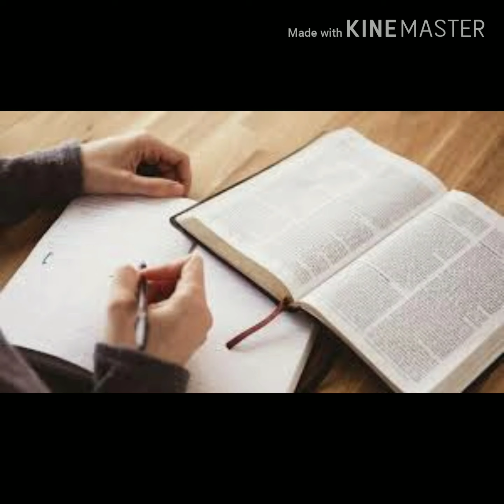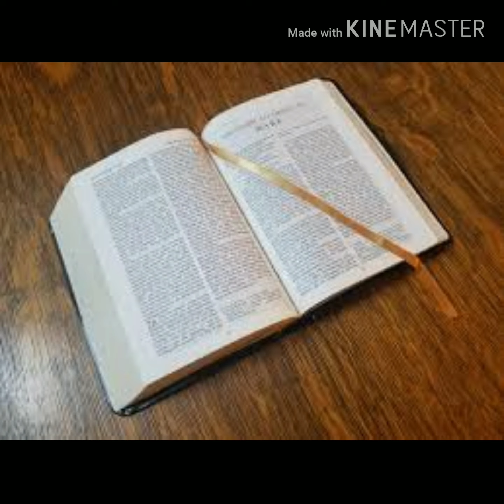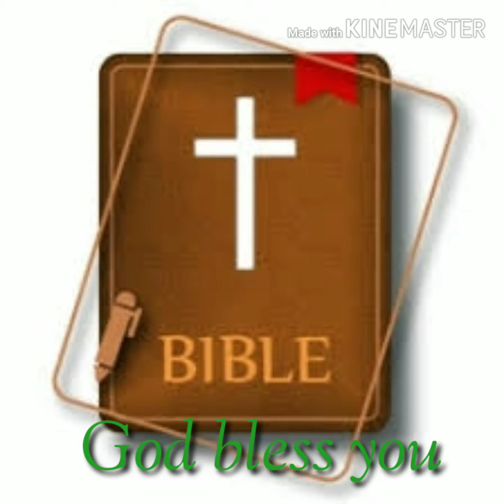BIBLE STUDY - TAMIL (#2) FOR BEGINNERS